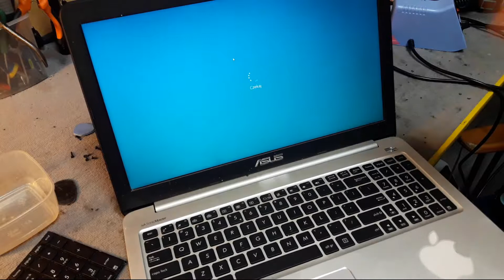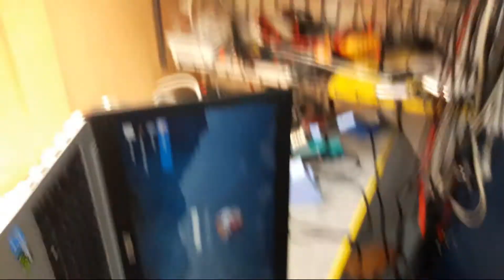ASUS K501L 💻 Wymiana klawiatury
🤍 WSPARCIE MOJEJ TWÓRCZOŚCI DODAJE MI MOTYWACJI!